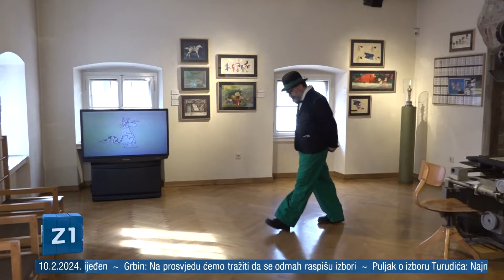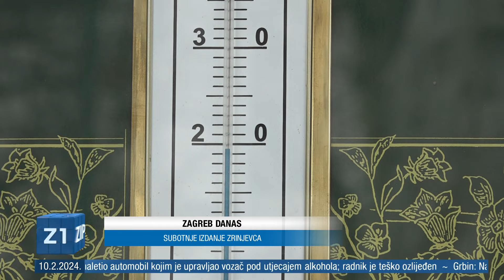ZIP - 10.2.2024. - SREDIŠNJE VIJESTI Z1 TELEVIZIJE